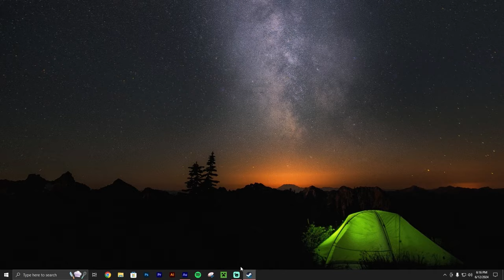This Game Really Takes Me Back To 2012!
We are playing black ops 2 multiplayer, and it takes me back to 2012 again, I have had some much fun playing this game and I hope it takes you back too!
I hope you enjoyed the video and,

Time Stamps!